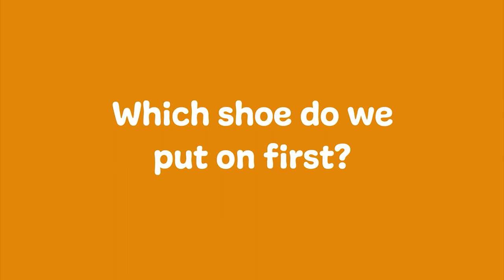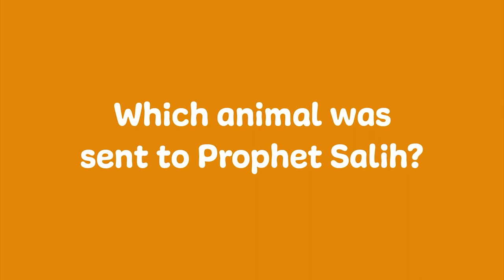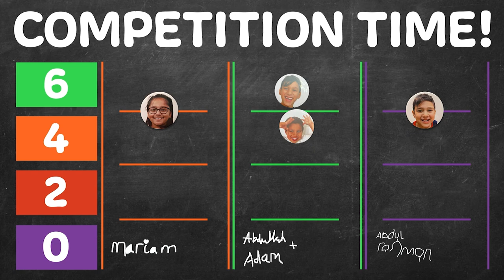Who Is Muhammad ﷺ Ep10 📚 | NEW SERIES 🌟 The Azharis | Revelation of Surah Masad